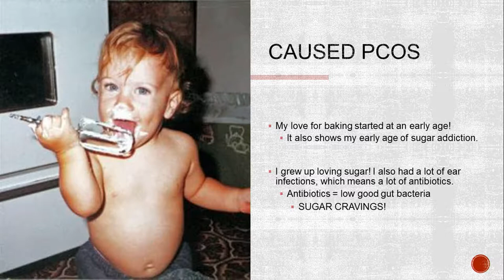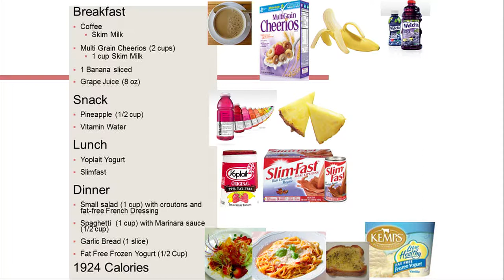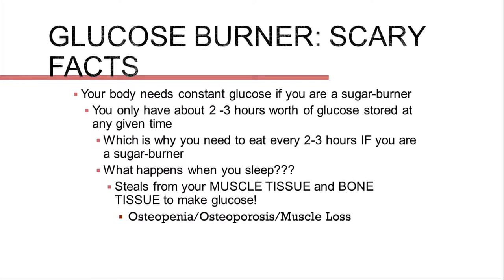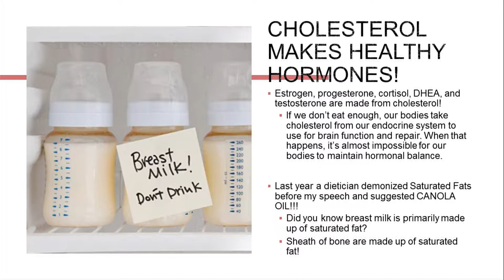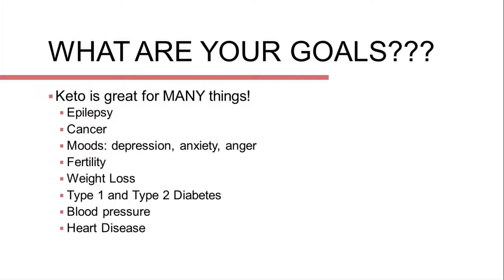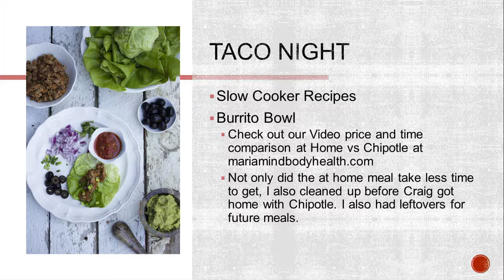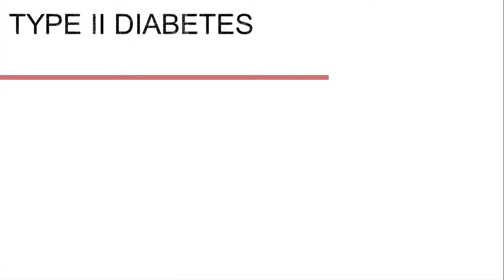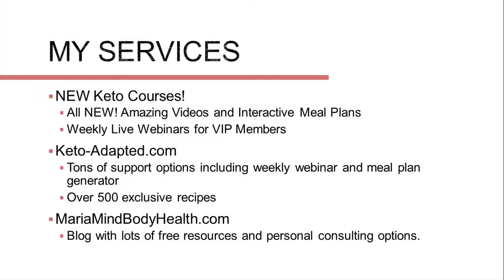Health Fair 2019 KETO PANEL